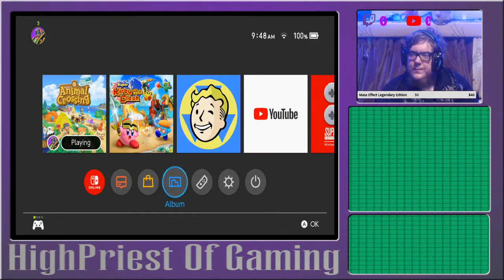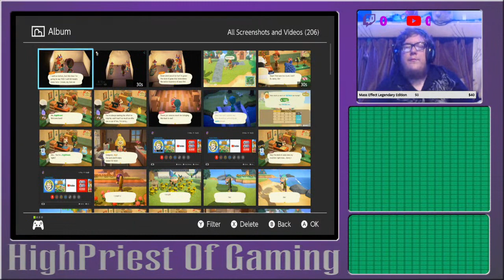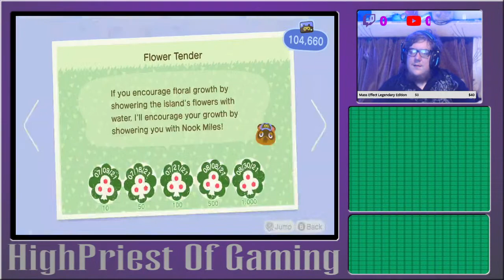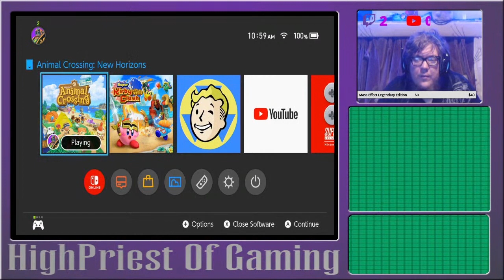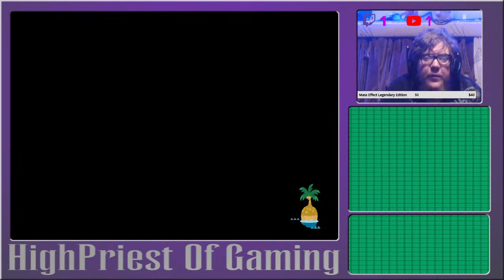Let's Play Animal Crossing: New Horizons #21 fall fun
Music Attribution
An attribution list for the music I play on stream.